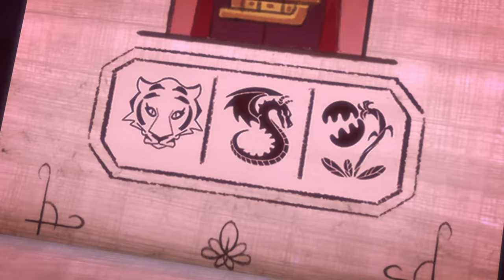The Mysterious Masks | 2021 Season 4 | PJ Masks Official